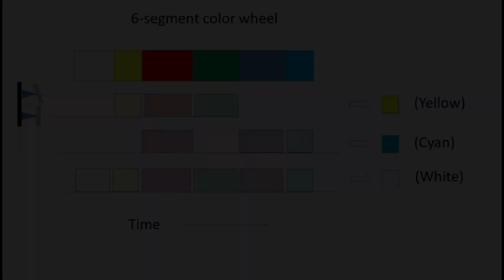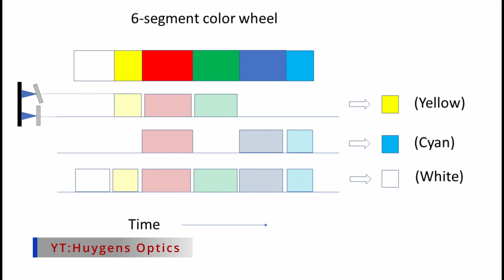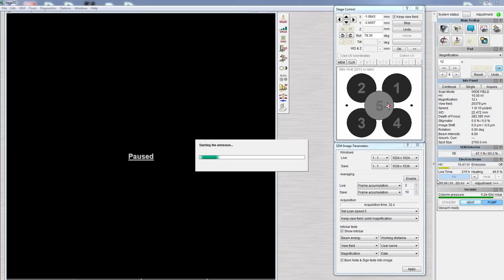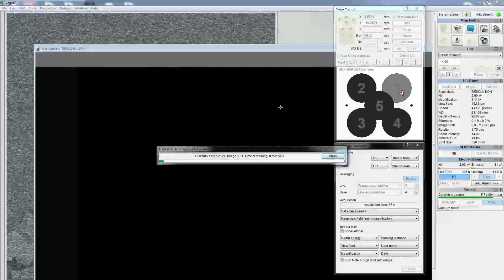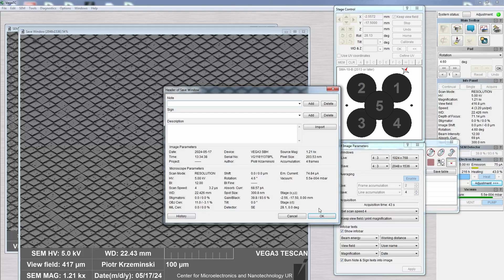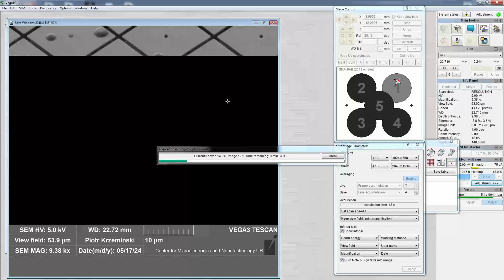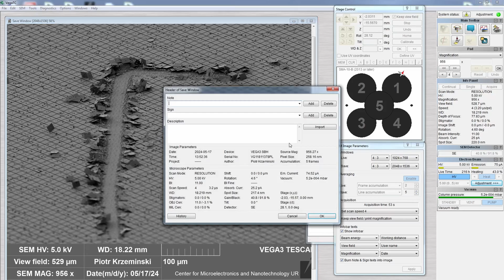1 000 000 Mikroskopijnych lusterek - technologia DMD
W filmie opisana jest technologia Projektorów DLP (DMD - Digital Mirror Device) oraz pokazane są zdjęcia chipu DMD w mikroskopie elektronowym (TESCAN Vega 3 na Uniwersytecie Rzeszowskim).

Muzyka:
Reed Mathis